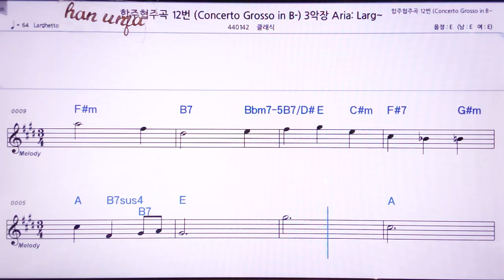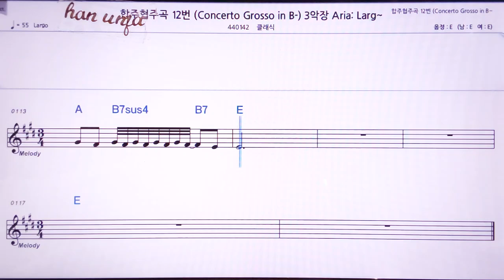💖헨델 협주 합주곡 3/클래식 👍MR,노래방, 악보, 코드,Karaoke With Sheet Music